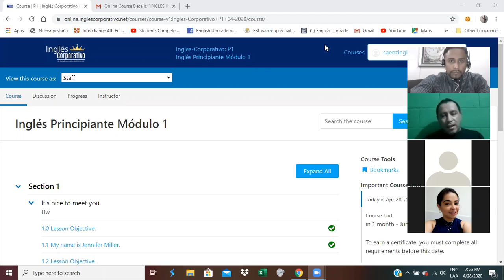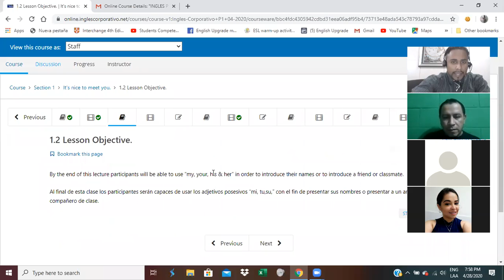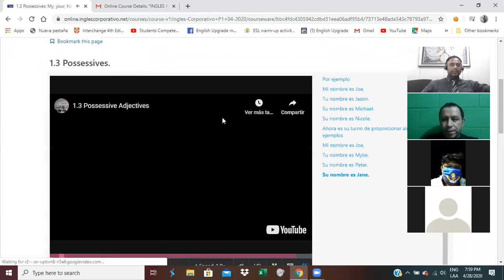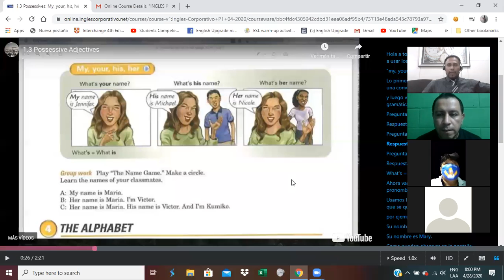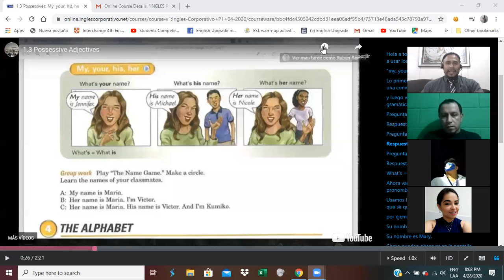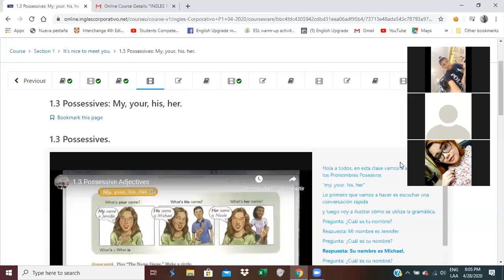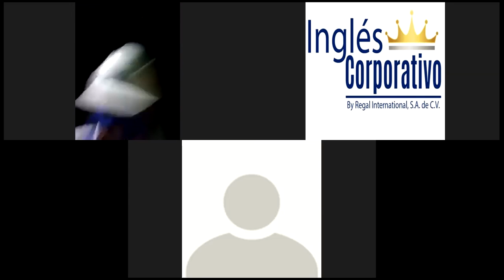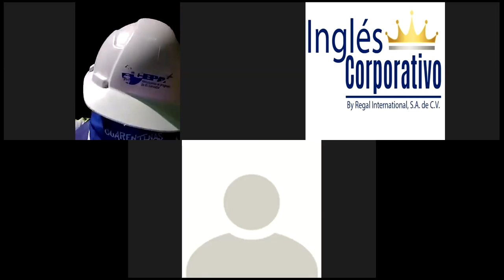Ingles Corporativo- Alphabet